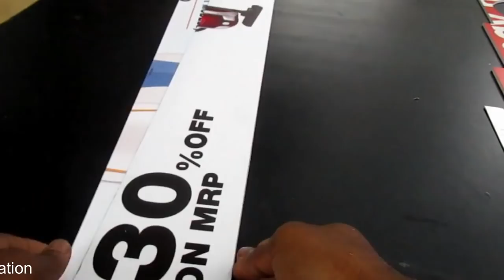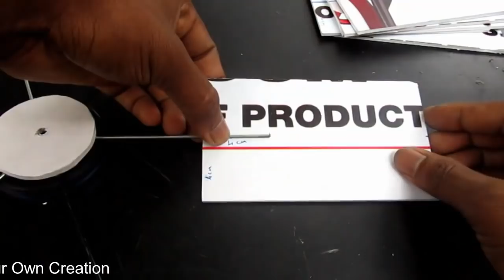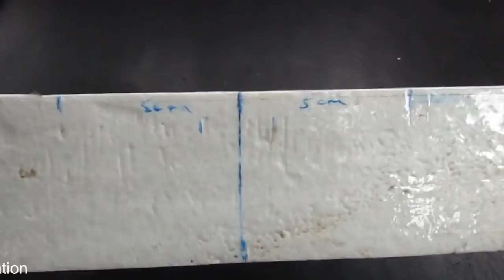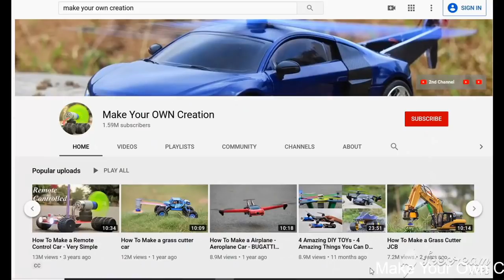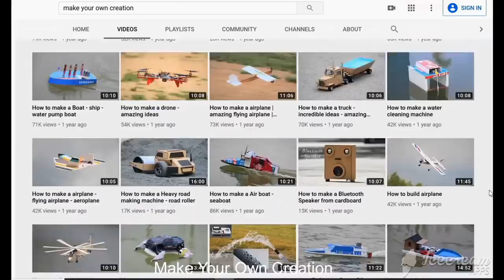4 Amazing DIY Toys - Awesome Ideas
Learn - 4 Amazing DIY Toys - Homemade Inventions

12V DC GEAR MOTOR 30 RPM
12V DC GEAR MOTOR 60 RPM
100 RPM
1000 RPM
12 Volt LED Light =

Sunboard Sheet
2mm Thickness =
5 mm Thickness =

Battry
9V Rechargeable Battery 300 Mah Ni-Mh =
12 Volt Battery Charger =
Electric Soldering Iron =
9v battery connectors 10 pcs =